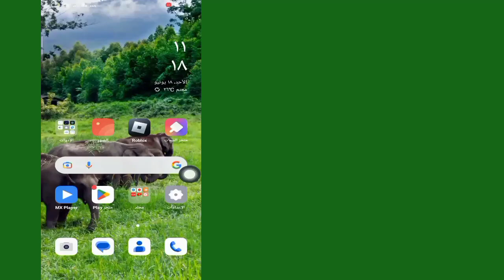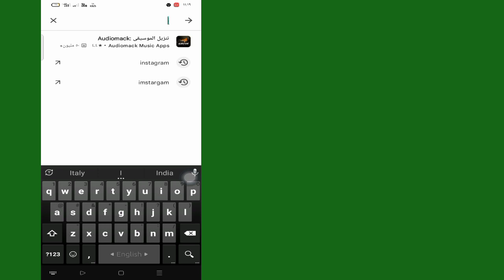كيفية إصلاح إضافة الموسيقى إلى Instagram Notes لا تظهر (2023) | ملاحظات Instagram لا تظهر الموسيقى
سأوضح لك في هذا الفيديو كيفية إصلاح إضافة الموسيقى إلى ملاحظات Instagram التي لا تظهر (2023) | سأعرض لك أسهل المعالجات إلى Instagram Notes Music لا تظهر

لذا استمر في مشاهدة الفيديو كاملاً دون تخطي لتعلم 2 كيفية إصلاح إضافة الموسيقى إلى عدم ظهور ملاحظات Instagram (2023)